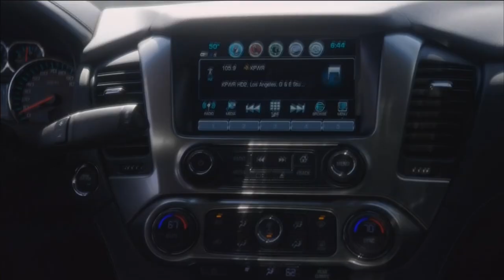Nate & Will Story - Part 16 (Nick Jonas gay storyline)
Nick Jonas as Nate & Jonathan Howard as Will, from the TV Series "Kingdom".